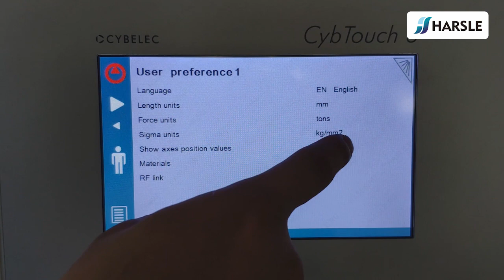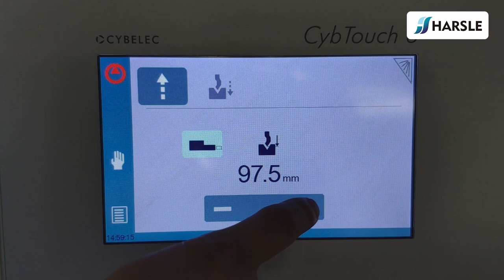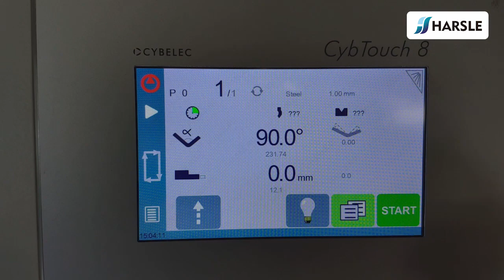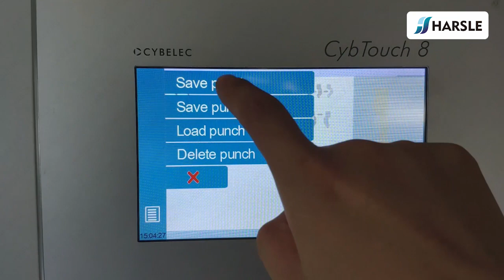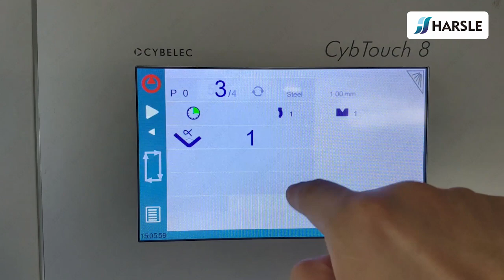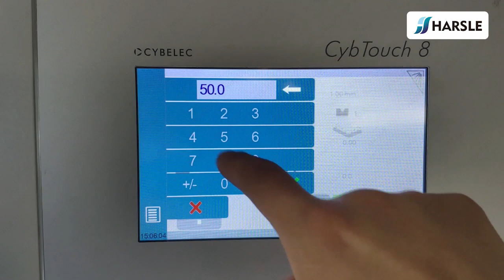Листогибочный пресс WC67K 125T/4000 с CybTouch 8P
Листогибочные прессы известны своей точностью и надежностью: сегодня эти характеристики соединяются в высокие технологические параметры, такие как визуализация процесса гибки через программное обеспечение, системы измерения толщины и автоматизации на основе подбора необходимой системы ЧПУ. Критерии выбора моделей контроллеров NC/CNC зависит от реальных задач производства и необходимой производительности, что в свою очередь обуславливает наличие необходимых характеристик и возможностей станка и ЧПУ.

Пресса HARSLE сочетают в себе точность, скорость, гибкость, прочность, надежность и передовые технологии гибки с максимальной производительностью в качественном соотношении цены и возможностей промышленного станка.

Гидравлический листогибочный пресс состоит из следующих элементов:

гидравлических цилиндров, которые крепятся к боковым стойкам (оси Y1 Y2);
нижней балки со столом и системой крепления матриц;
верхней балки с системой крепления пуансонов, прикрепленных к штокам гидроцилиндров;
системы задних упоров, обеспечивающих базирование заготовки и установленных с задней стороны нижней балки.
Штоки гидроцилиндров сообщают движение верхней балке в вертикальном направлении по осям Y1 Y2, от перемещения штоков левого и правого гидравлического цилиндров зависит качество перемещения верхней балки. Точность позиционирования по осям Y – наиболее важный параметр, поскольку от него формируется угол гиба.

Ось Y1 Y2 отвечает за параллельность движения траверсы (пуансона) синхронизируя работу 2ух гидроцилиндров (путём пропорционального управления клапанами).

Ось Х – фронтальное перемещение заднего упора (вперёд-назад).

Ось R – вертикальное перемещение заднего упора (вверх-вниз).

Ось V – автоматизированная компенсация прогиба, обеспечивает постоянство угла по всей длине гиба, вовремя приложения усилия верхней балки по осям Y1 и Y2.